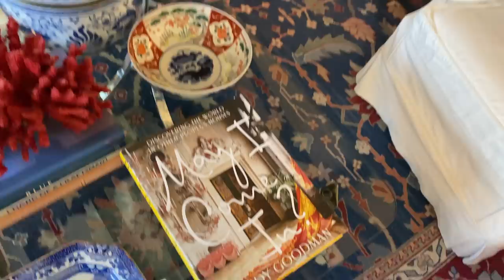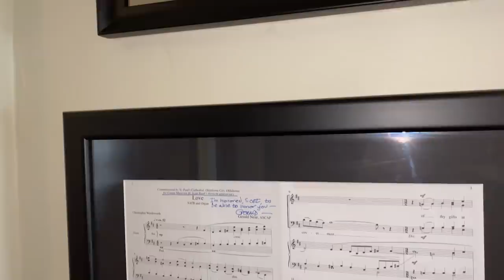Thrifty Tips for a Stylish Bungalow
You asked, and we answered! My friend John whose beautiful garden we toured last week kindly said yes! to your request to see the inside of his home. Be prepared to take notes, steal ideas, and swoon over his blue and white touches and ingenious tips snd tricks. Enjoy the history and the background of this 1920s unique home in a historic district near the Oklahoma City capital!